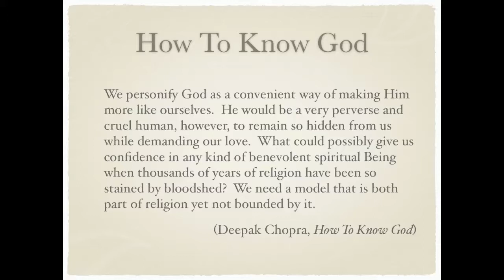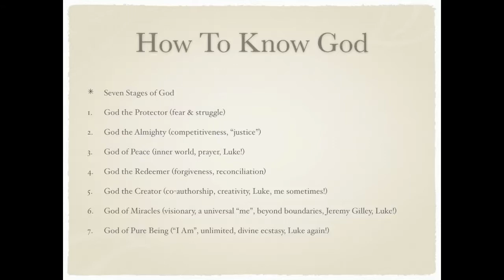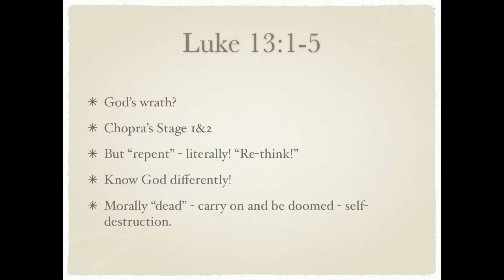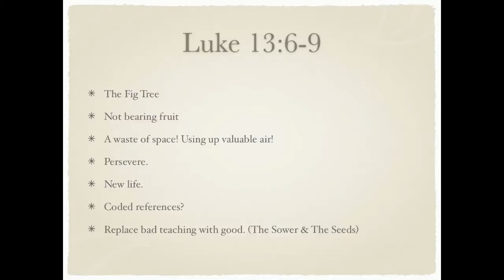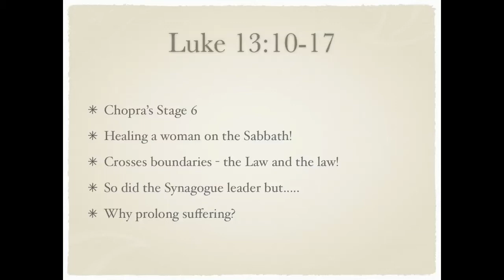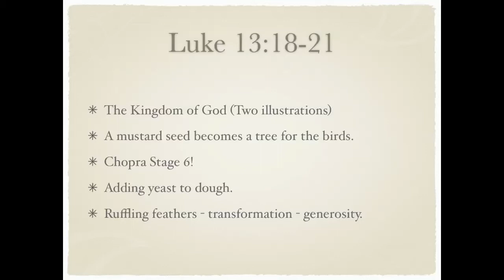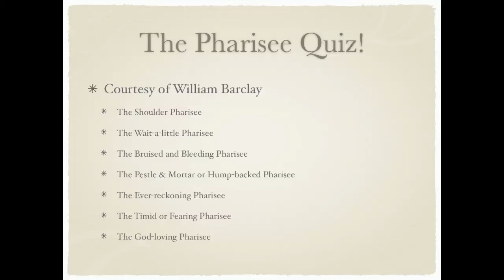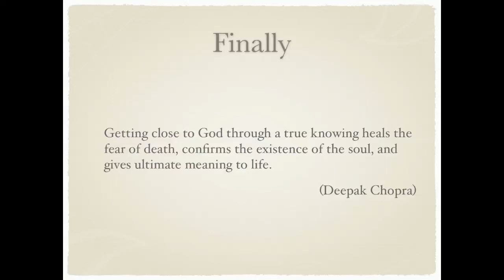A Discussion on Luke 13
A rehearsal for a presentation I'm giving live in a couple of weeks.  I need to cut it down a bit!